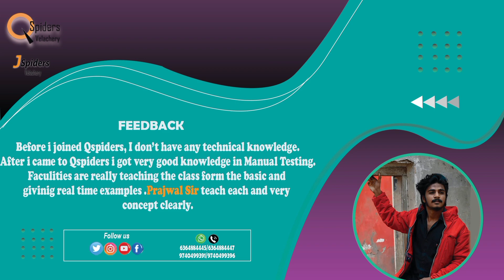QSPIDERS VELACHERY | CONGRATULATION: GANESH S For Getting Placed as TESTER ENGINEER.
GOT PLACED FROM

CONGRATULATIONS: GANESH S
Package: 2.6LPA
Qualification: B.E(Mechanical).
Aggregate: 83%.
YOP: 2021.